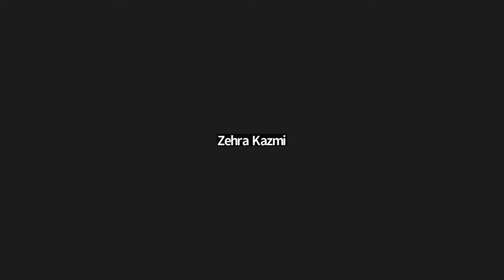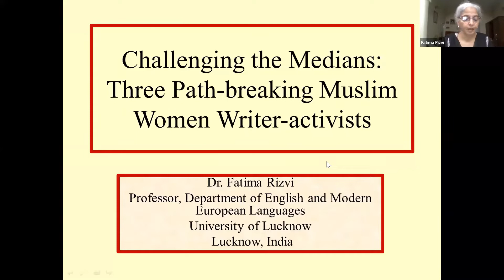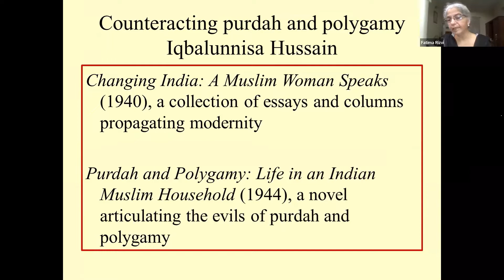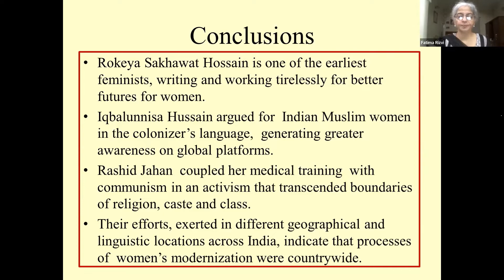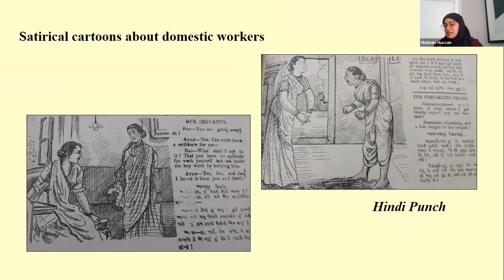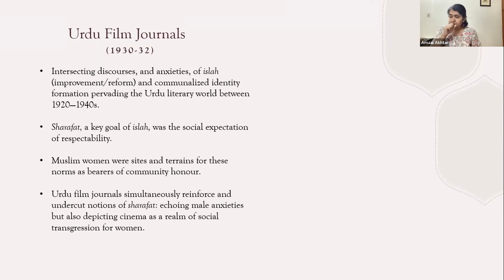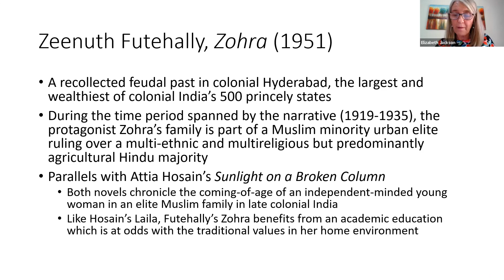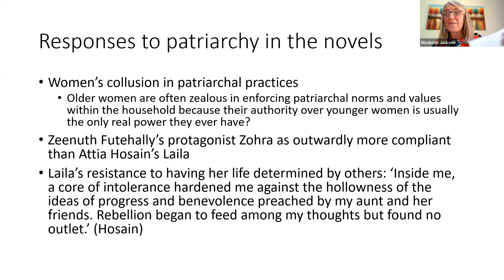Opening+ 1A Intersections of Identity Formation (i)| Writing Muslim Women in South Asia 5-7 Aug 2022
Opening of Writing Muslim Women in South Asia (5-7th August 2022) organised by Tasavvur Collective

Panelists:
Fatima Rizvi (Professor, University of Lucknow)
Mobeen Husain (Postdoctoral Research Scholar, Trinity College Dublin)
Amaal Akhtar (PhD Candidate, University of Washington)
Elizabeth Jackson (Senior Lecturer, University of the West Indies)

Moderator:
Zehra Kazmi (PhD Candidate, University of St Andrews)